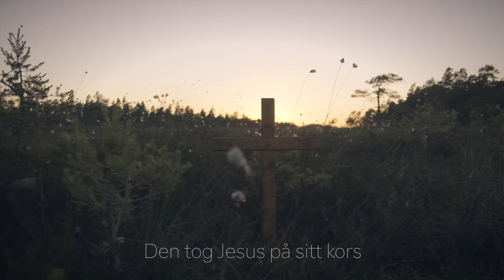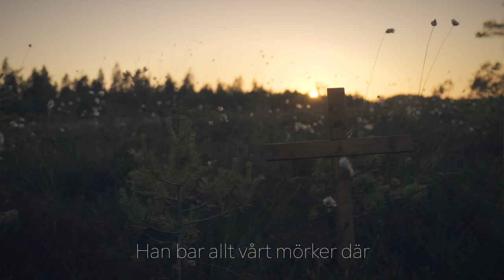Inner Poetry - Se Min Själ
Official music video - Se Min Själ
Produced by Jonas Swanberg

Lyrics: Rickard Svensson

Se Min Själ (lyrics)
Om kärleken var vår enda lag
Skulle man stå skamfylld och sorgsen
Varje dag
Varje dag
Så tillåt Jesu död för oss
Skina över och genom allt
Han tog vår kärleksfattiga skam
Och hopplöshet
Vår självcentrerade kyliga hjärtesorg
Den död vi verkligen förtjänar
Den tog Jesus på sitt kors
Han bar allt vårt mörker där
Vill vi komma till hans ljus?
Så se hur Han kallar oss ut
Till ett glädjens liv i evighet
En öppen himmel
Allt finns där i Jesu famn
Ett erbjudande
Inte funnet någon annan stans
I någon
Religiös högtidlig dans
Eller i
Andlig teknik av olika slag
Nej bara här
Det rena dyra offret
Jesus hjälp oss se
Det som Du gjort för oss
Med sina sårade utsträckta händer
Bultar vill bli en skatt för oss
Så vi bara faller vid korset
Hjärtat bävar vi börjar se
Skapa värdigheten i oss
Tvätta oss rena som nyfödda barn